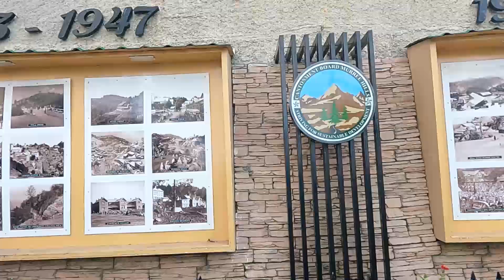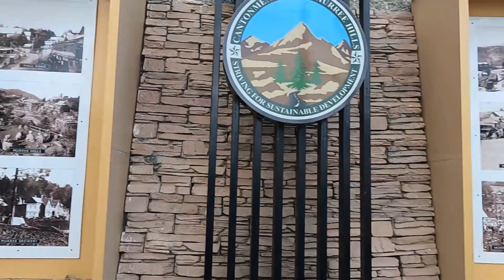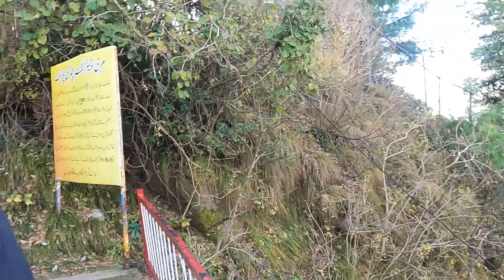Murree to Nathiya Gali Road Travel Latest Updates 2023 Rana Naveed Vlogs